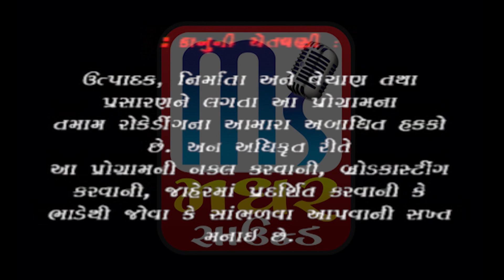Chamunda Maa Na Madhde Ruda Dhol Dhabakya || adha rate madh rate Dhabkya Dhol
ALBUM :- Chamunda Maa Na Madhde Ruda Dhol Dhabakya
SONG : - adha  rate madh rate Dhabkya Dhol
ARTIST :- Vipul Thakor , Sejan Sadhu ,Bhavesh Bharwad